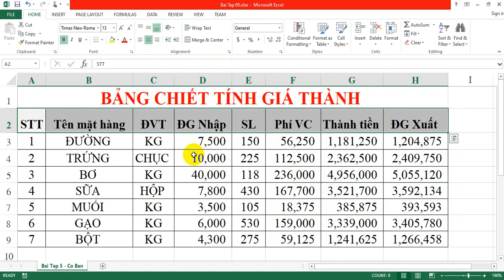Bài tập 5 Excel căn bản - Tính toán ứng dụng cơ bản trên Excel - GIA SƯ BẾN TRE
Bài tập 5 Excel căn bản - Tính toán ứng dụng cơ bản trên Excel
GIA SƯ BẾN TRE
👉 Chúng tôi hơn 10 năm hoạt động và phát triển với phương châm Uy Tín - Chất Lượng - Tận Tâm
👉 Đội ngũ giáo viên giàu kinh nghiệm, phục vụ tất cả nhu cầu kèm tại nhà của quý phụ huynh và học viên.